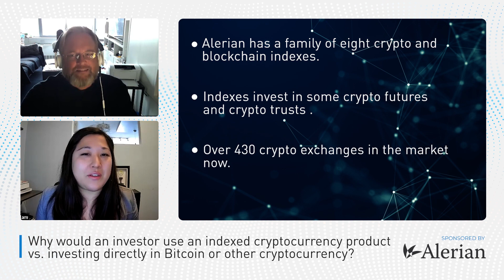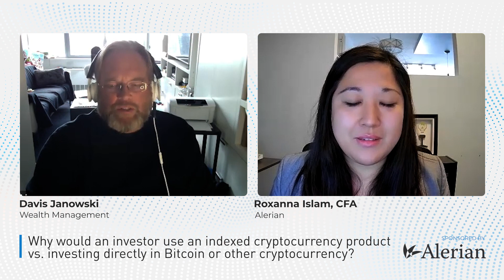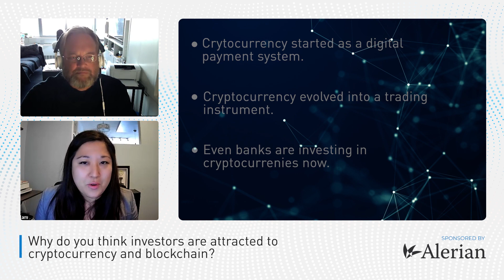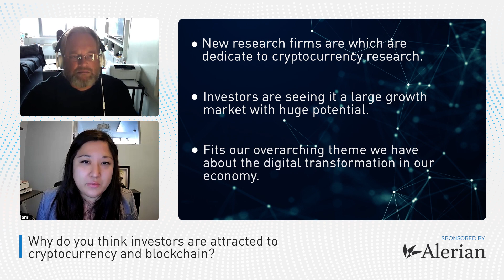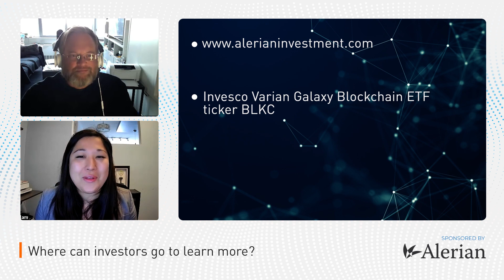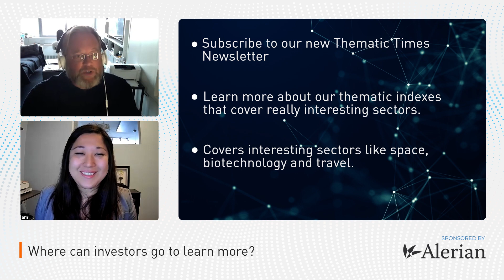FC 2022 V3 Blue